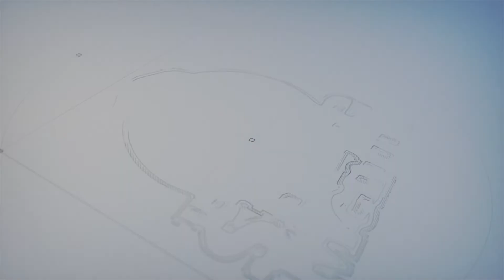Outside the Box | Keith Moeller | 2-Part Dental Cleaning System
Two-part Cleaning System? Listen to Keith, learn and know more, and be amazed by this interesting two-part cleaning system.